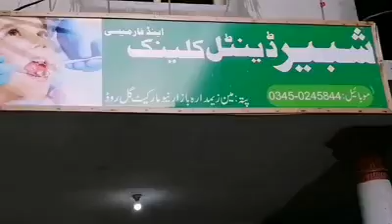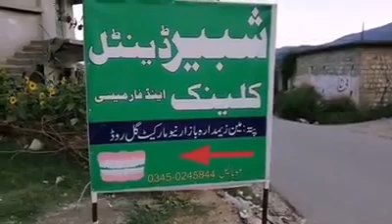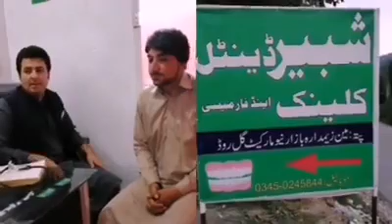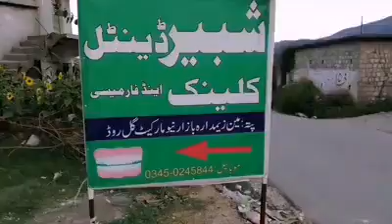شبیر ڈینٹل کلینک اینڈ فار میسی پتہ مین زیمدارہ بازار نیو مارکیٹ گل روڈ بار میدان زیمدارہ موبائیل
Ep 0 15 by Rj Malak suliman jan reporat